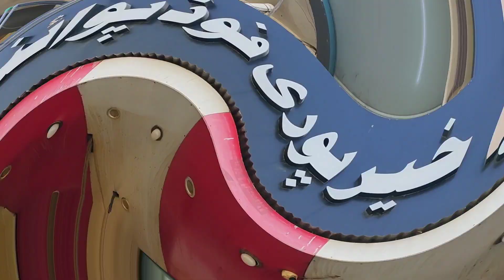TRAFFIC CHALAN |BTS | POLICE |Ateeb Shah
TRAFFIC CHLAN |BTS | POLICE | Ateeb Shah |

NEED YOURS SINCERELY SUPPORT ❤️

BEHIND THE SCENE ATEEB SHAH

😲 Dramatic Emotional Background Music (For Videos) - "This Too Shall Pass" by Scott Buckley 🇦🇺
649K views · 2 years ago#breakingcopyright

Whitesan

Upbeat and Happy Pop Background Music For Videos
INTERWORLD "METAMORPHOSIS" - Pat

Description

😔 Emotional and dramatic music for videos. A classic song to be used in the background in situations where you want to transmit overcoming and sacrifice. What about Scott Buckley? His music speaks for itself, one of the best composers we know.